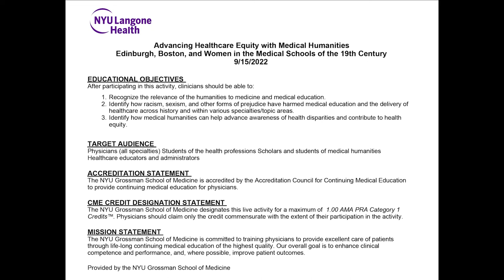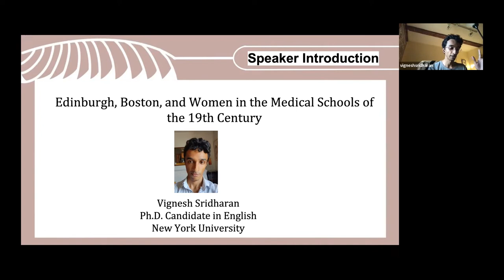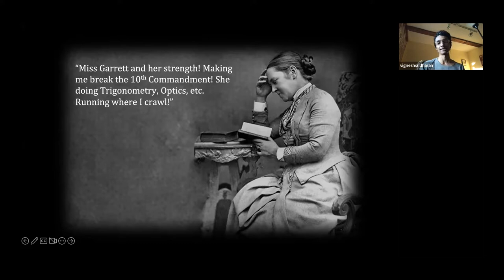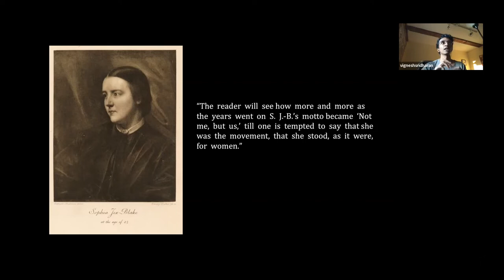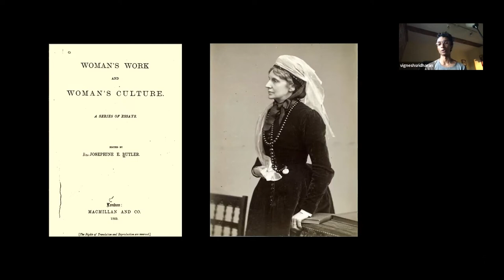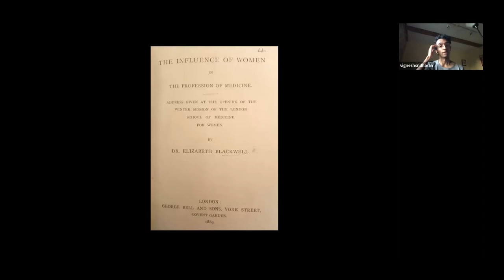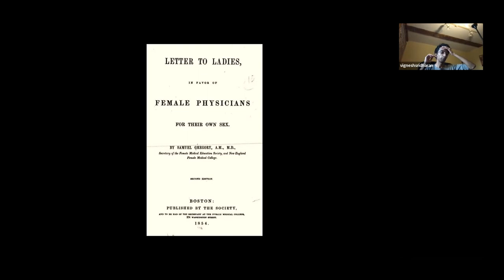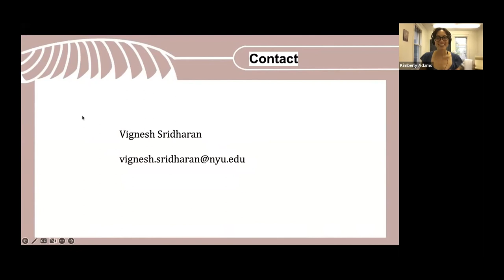Edinburgh, Boston, and Women in the Medical Schools of the 19th Century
Speaker: Vignesh Sridharan, MA
9/15/22 at 6:00 PM ET
The sixth lecture in this CME webinar series, sponsored by the Gold Foundation and NYU Medical School, featured Vignesh Sridharan on "Edinburgh, Boston, and Women in the Medical Schools of the 19th Century."

The entry of women into British MD programs coincides with their entry into British universities: in November 1869, five women in pursuit of medical degrees passed the matriculation exams at the University of Edinburgh and became Scotland’s, and Britain’s, first female undergraduates. Women thus enter higher education at the same moment that they enter medicine. That “degrees for women” and “a medical education for women” should have been briefly synonymous in the press and public debate was a curious circumstance, but it dramatized some abstract questions: what was the purpose of higher education? How broad should it be? What made medicine “science”? The careers of this first generation of women MDs reflect an early feminism we recognize, and nineteenth-century anxieties about sexual knowledge that have grown dim, and show us a moment when professional and intellectual possibilities expand and contract at once.